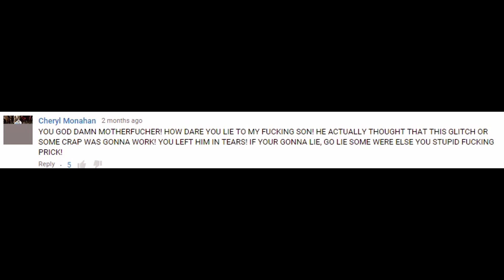Channel Trailer - Games & Insanity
So yeah I finally made one of these.